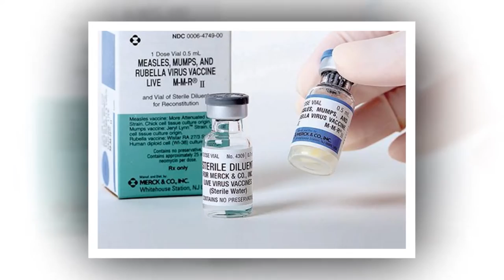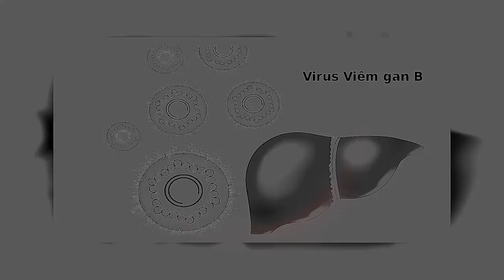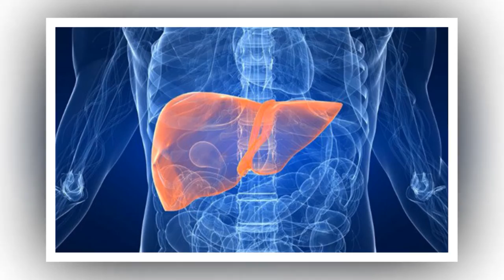Tiêm phòng trước khi mang thai là việc làm cần thiết